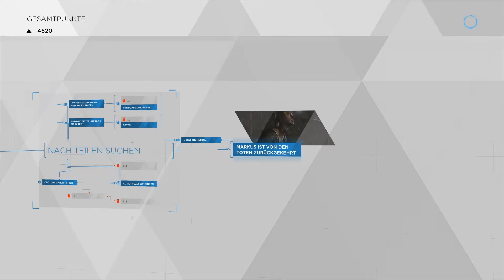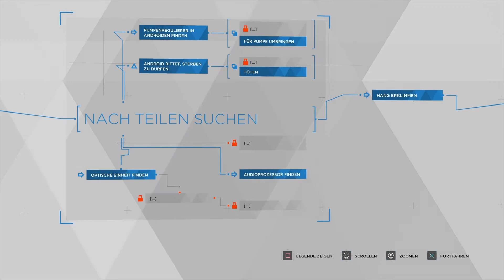Detroit Become Human : #10 Von den Toten auf erstanden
Lets Play Detroit Become Human: #10 Von den Toten

Schaut euch Detroit Become Human mal an!

Was man so zum Zocken gebrauchen kann:

Zum Wach bleiben Monster Energy Absolutely Zero
Für Hunger in Langen Nächten E.L.F Energy Cake - Mix Box

Zum Zocken :

PlayStation 4 Controller
PlayStation 4 Pro - Konsole (1TB)
Gaming Headset für PS4
Stressless Bequemsessel inkl Hocker schwarz
Samsung M5580 138 cm (55 Zoll) Full HD TV